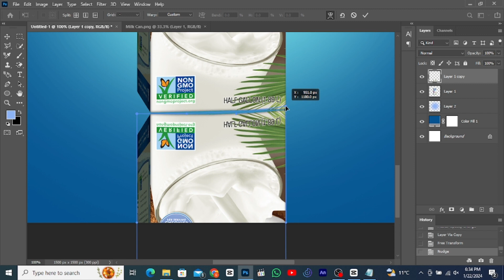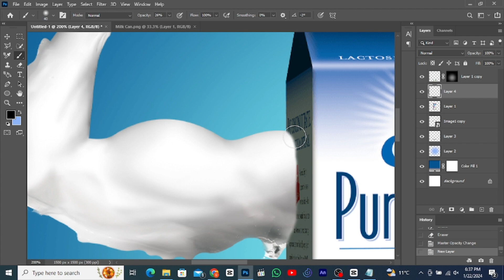Product Manipulation Photoshop | Pure Coconut Milk | Graphics Life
{ Related Queries }

productmanipulation,
productmanipulationphotoshop,
productmanipulationphotoshoptutorial,
productmanipulationdesign,
productmanipulationphotoshoptutorialbangla,
productmanipulationdesigntutorialinphotoshop,
productmanipulationinpixellab,
productmanipulationdesigninphotoshop,
productmanipulationcanva,
productmanipulationtutorial,
productmanipulationposter,
productmanipulationphotoshoptutorialinhindi,
productmanipulationphotoshopcourse,
productmanipulationphotoshopbangla,
productmanipulationphotoshopbeginner,
productmanipulationand,
productmanipulationinphotoshop,
productmanipulationincanva,
productmanipulationinpicsart,
productmanipulationinmobile,
productmanipulationinillustrator,
productmanipulationinaftereffects,
graphicslife,